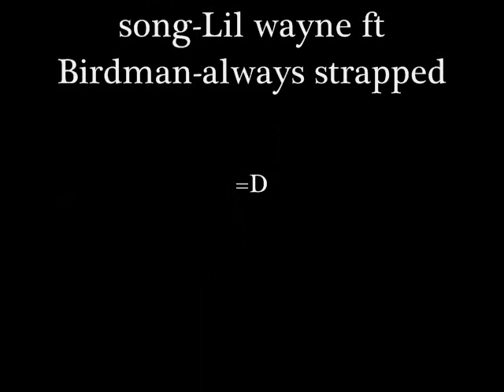RCT3-BATMAN THE RIDE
Hey waz up this ride doesnt have to do wit any of the onez dat are real batman the ride but i like and i think this is my best creation i hope you enjoy it as much as idid building it=D